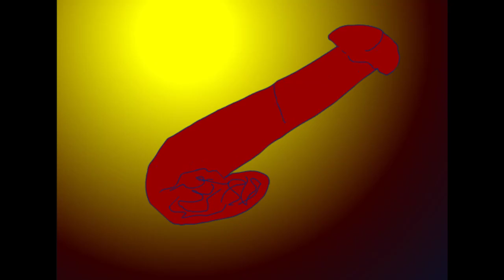Dailytoon #436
Originally published July 26, 2010
Featuring toons from SevenStar and Adam Ant

Hello fine people of Newgrounds. Lauch here concluding our _____ Has Sex With ThreeStar week with a fine display of ThreeStar having sex with a monkey emoticon with parts by SevenStar and Adam-Ant.